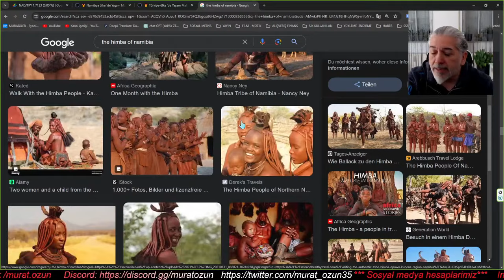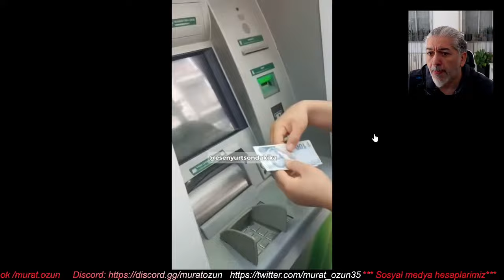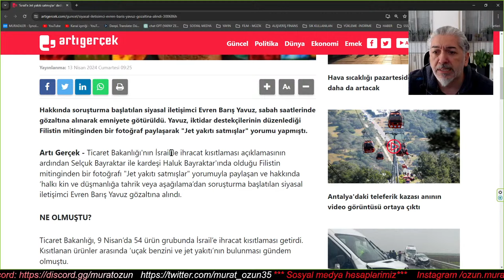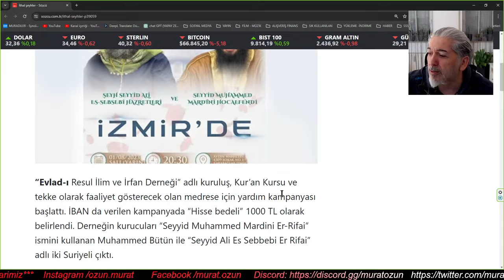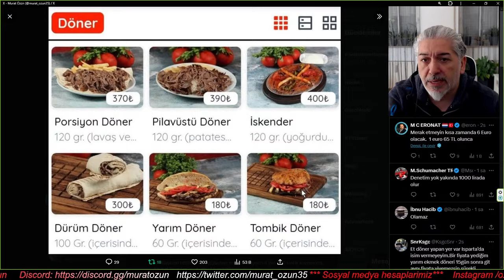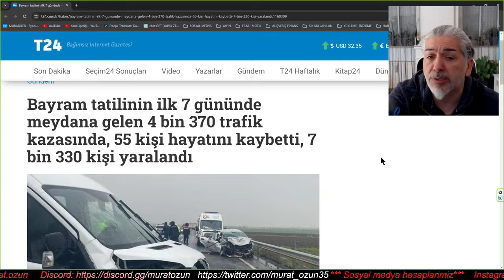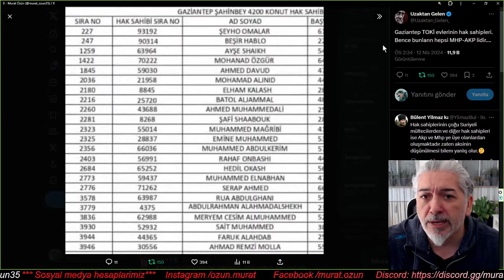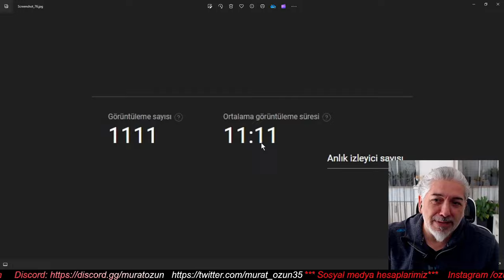Gülme garantili ? Geldiğimiz duruma bak! murat özün ile gündem.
murat özün ile gündem. Size bir hikaye anlatayım mı!